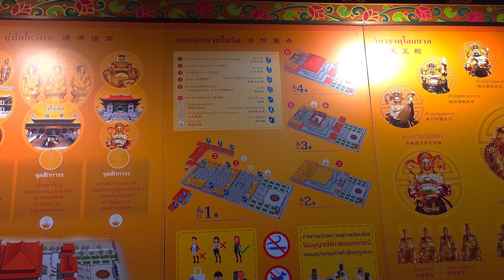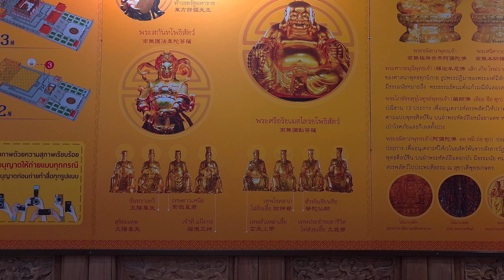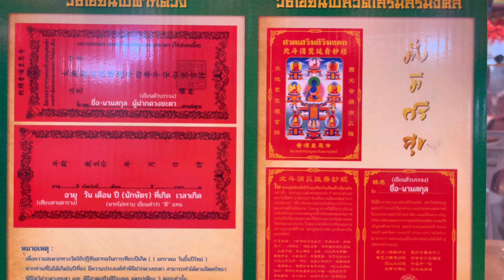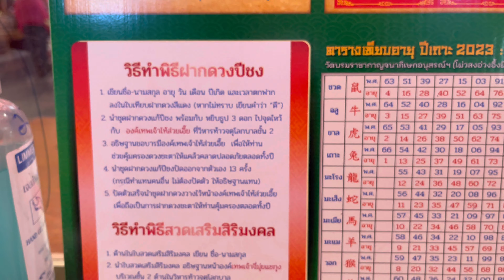ชมความงดงามวัดเล่งเน่ยยี่ 2 แล้วไปไหว้พระแก้ปีชง 2566 - Admire the beauty of Wat Leng Nei Yi 2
ชมความงดงามวัดเล่งเน่ยยี่ 2 แล้วไปไหว้พระแก้ปีชง 2566
Admire the beauty of Wat Leng Nei Yi 2 and go pay homage to the Buddha image in 2023
(For other languages subtitle press CC.)

วัดบรมราชากาญจนาภิเษกอนุสรณ์ หรือที่เรียกกันว่า วัดเล่งเน่ยยี่ 2 เพราะวัดแห่งนี้เป็นสาขาของวัดเล่งเน่ยยี่ ที่เยาวราช ที่นี่สร้างขึ้นเพื่อเฉลิมพระเกียรติ พระบาทสมเด็จพระปรมินทรมหาภูมิพลอดุลยเดช รัชกาลที่ 9 เนื่องในโอกาสงานฉลองสิริราชสมบัติครบ 50 ปี ในพ.ศ.2539

ที่วัดเล่งเน่ยยี่ 2 มีสถานที่กว้างขวางมาก และงานสถาปัตยกรรมแบบจีน และพุทธศิลป์มีความงดงาม รวมทั้งงานศิลปกรรม ปฏิมากรรมนูนต่ำก็มีความงดงาม ตัววัดเองก็ทาสีสรรสวยงาม ทำให้การถ่ายภาพจะออกแนวสีสรรจัดจ้าน นับว่าเป็นอีกสถานที่ที่ไม่ควรพลาดครับ

ในคลิปนี้ก็จะมีแนะนำวิธีแก้ชง หรือ การฝากชื่อผูกดวงไว้กลับที่วัด ผมจะพาไปดูขั้นตอนคร่าวๆที่ง่ายๆ พร้อมแล้วไปชมกันครับ

Wat Boromracha Kanjanapisek Anusorn Also known as Wat Leng Noei Yi 2 because this temple is a branch of Wat Leng Noei Yi at China Town. This place was built to honor His Majesty the King. His Majesty King Bhumibol Adulyadej, Rama IX, on the occasion of the 50th Anniversary Celebration of His Majesty's Accession to the Throne in 1996.

At Leng Nei Yi Temple 2, the place is very spacious with Chinese architecture and Buddhist art is beautiful including works of art Bas-relief sculptures are beautiful. The temple itself is beautifully painted. Makes photography come out in a bold and colorful line. This is another place that should not be missed.

In this clip, there will be suggestions on how to fix the brew or deposit your name and tie your fortune back to the temple. I will take you to see the simple steps. Are you ready...Let's go to see.